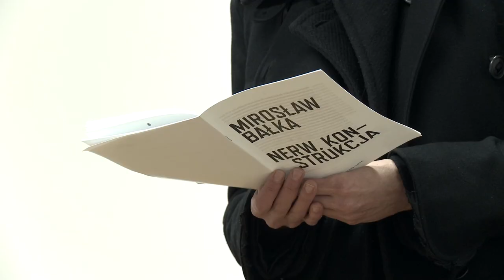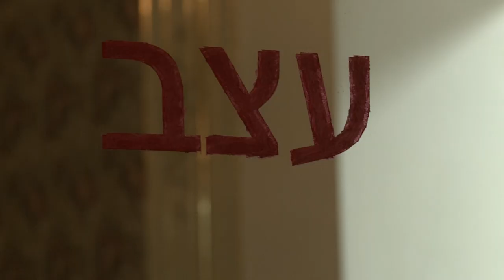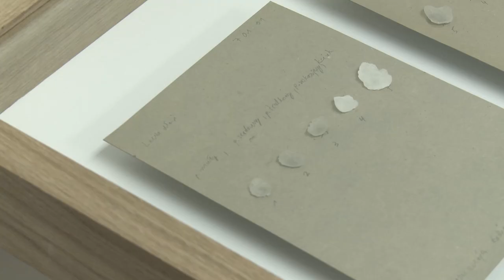Mirosław Bałka: Nerw. Konstrukcja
Realizacja filmu: Wojtek Dzięcioł, Błażej Filanowski, Maciej Szafnicki